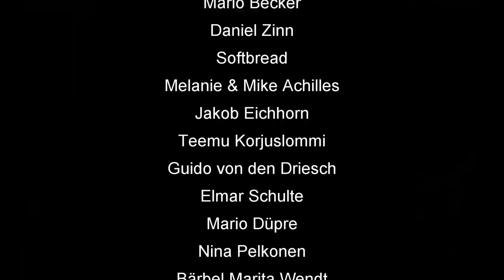Skatinsel & Euroskat Rocket 2019: Schlag die Meerjungfrau #17